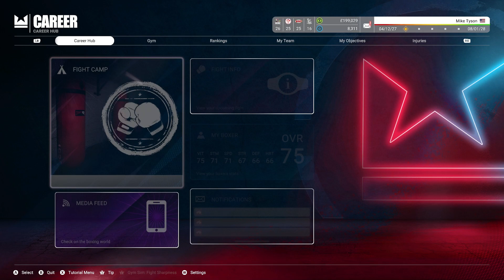Ep.9 ⭐ MIKE TYSON READY FOR EVERYTHING ⭐ UNDISPUTED CAREER MODE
Welcome to Undisputed King, your ultimate destination to immerse yourself in the exciting world of video games and sports matchup simulations! On our channel, we take you on an electronic odyssey where sports games come to life in an amazing way.

We explore the strategies, tactics and epic moments that make each competition unique. From battlefields to virtual stadiums, we're here to capture the essence of every encounter.

Curious to know what makes us unique? Our videos will show you!

Discover how champions are crowned in this exciting battle
Enter the world of virtual competitions and master plays
Explore the winning strategies that make the difference in every game
Relive the unforgettable moments of our epic confrontations
Discover the secrets behind our most exciting victories
In Undisputed King, every video is an adventure, and you're invited! Ready to join the competition? Click and feel the adrenaline! 🎮🏆